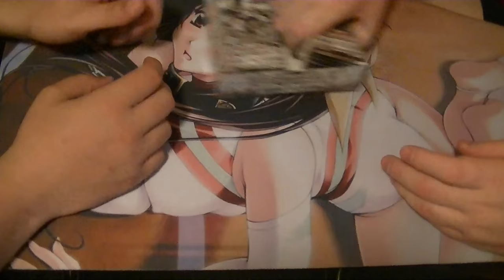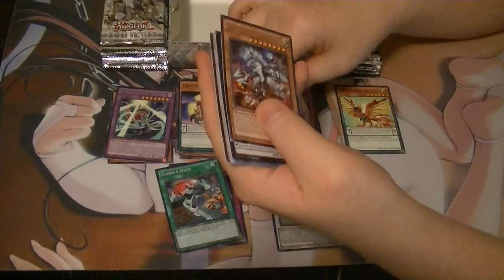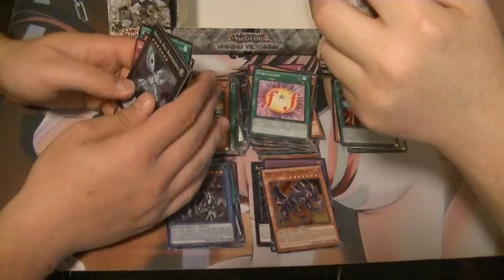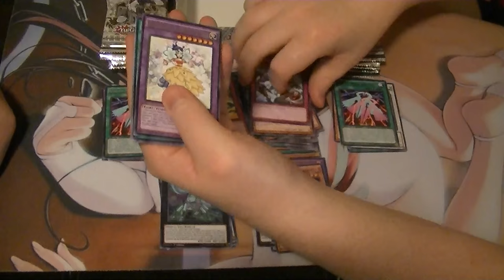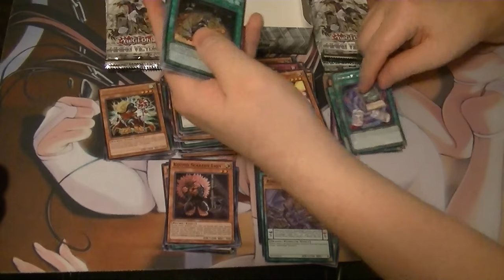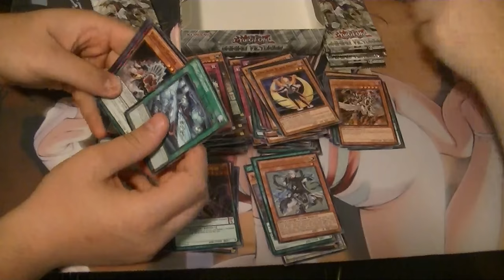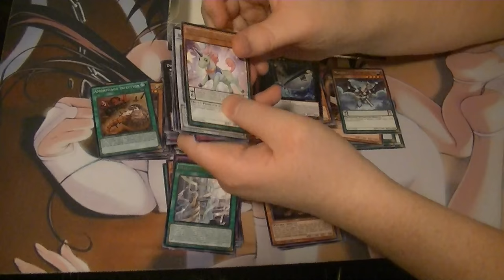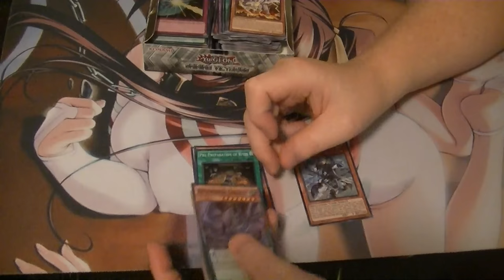Shining Victories Case Opening Box #4